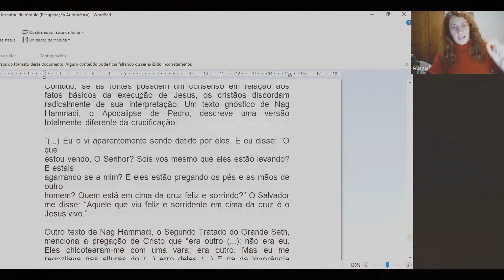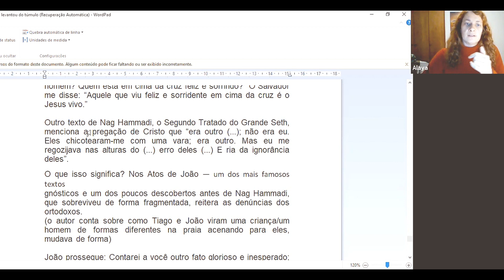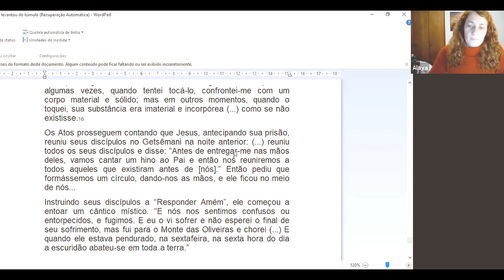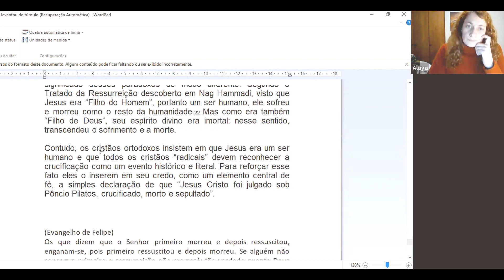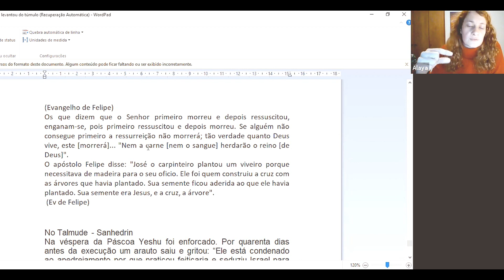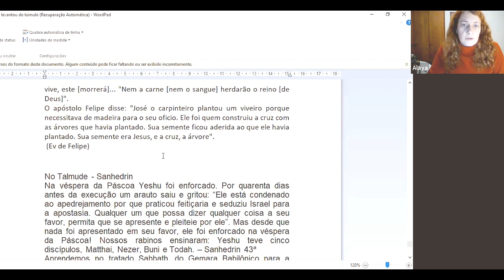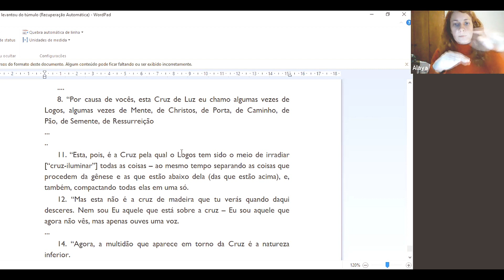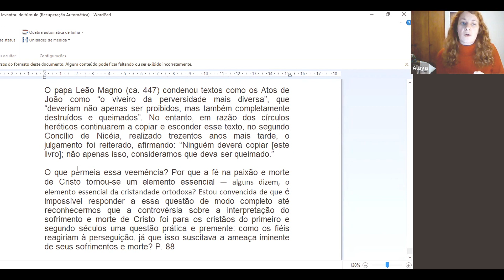"Os Evangelhos Gnósticos" (estudo 13) - A Crucificação segundo os Apócrifos